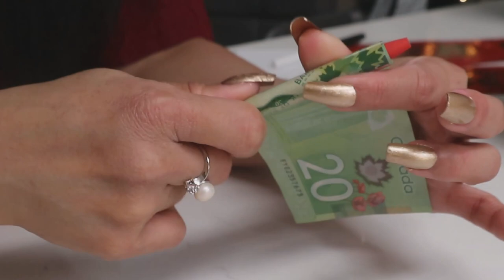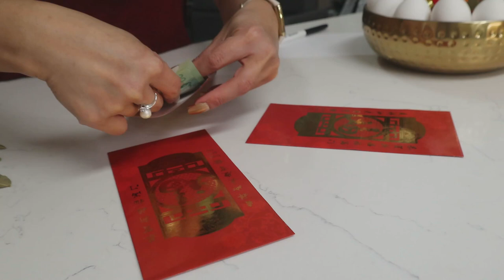I Made My First Prosperity Bowl for 2023 in Canada